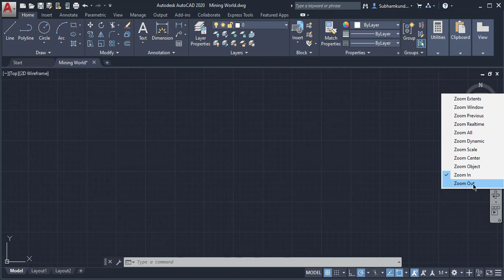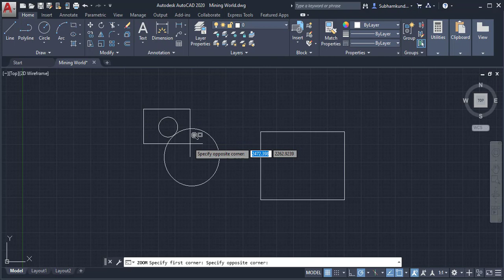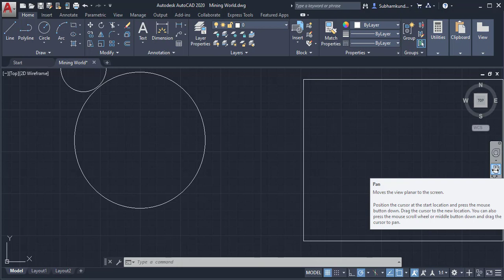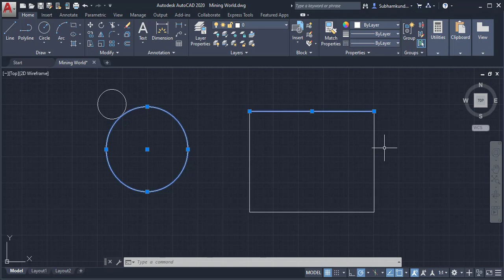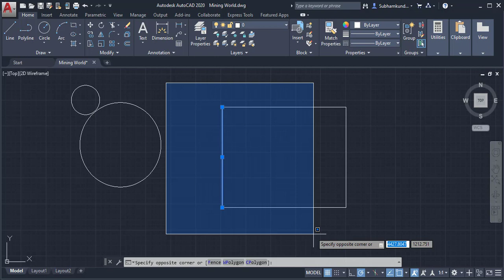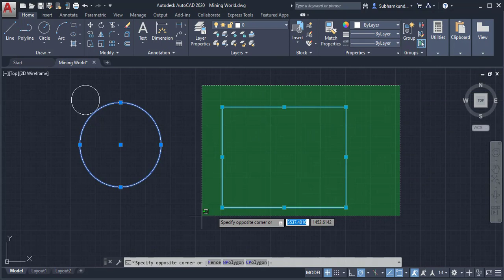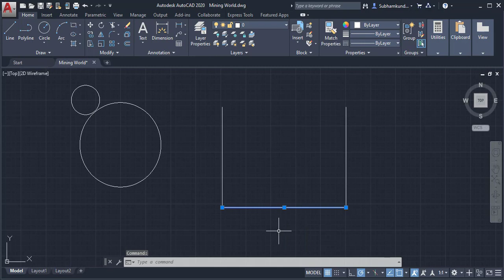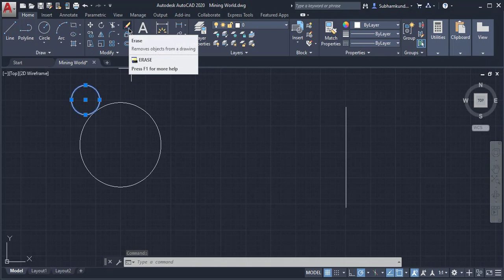Part 6 | Zoom & Pan, Selection & De-selection, Erase/Delete | Tutorials on Autodesk AutoCAD 2020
Pre-approved Use: If you follow the Usage Rules, Autodesk gives you permission to incorporate Screen Shots and Autodesk-Authored Product Documentation in your materials for these purposes:

Tutorials or “How-To” guides about Autodesk products & services
Training or demonstration presentations about Autodesk products & services